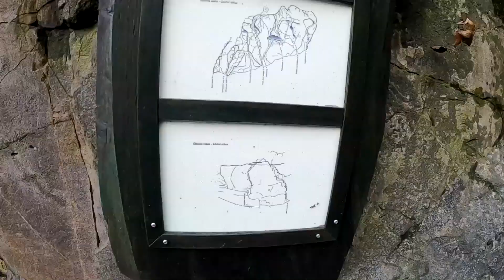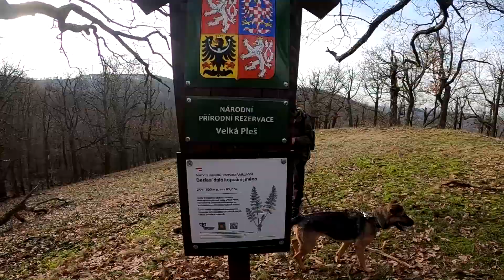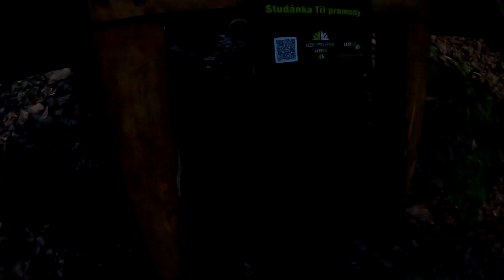Berounka pravý břeh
Tisy u Eremita, Šímova skála-lezecké možnosti, Zpropadený zámek, vyhlídky na Berounku, Kněžská a Čertova skála, Kouřimecký přívoz, zimní houby, Emilovna, Klucná a Údolí hříchu